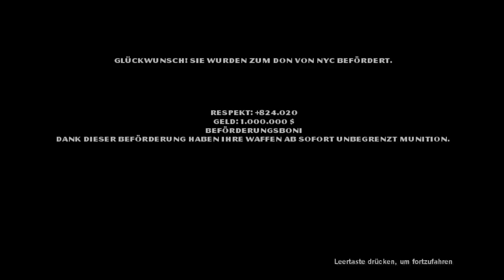Let's Play Der Pate - #054 - Nebenaufgaben 13/13 - Ende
"Der Pate"
Third Person Shooter von EA Redwood Shores Studio / Electronic Arts (2006)